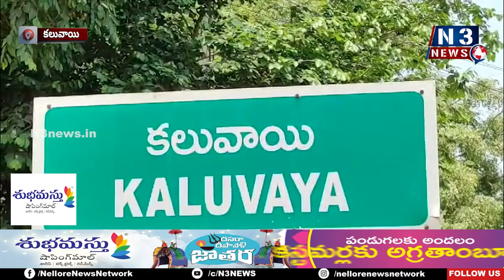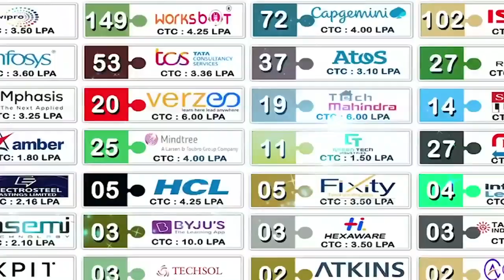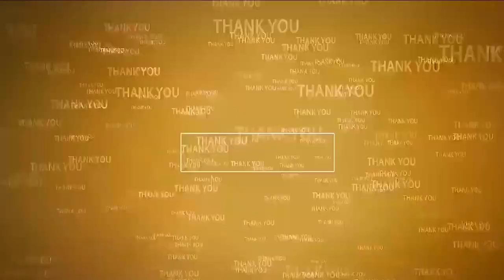క‌లువాయిలో విద్యుత్ అదాల‌త్‌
- క‌రెంటు స‌మ‌స్య‌ల‌పై అధికారుల‌కి అర్జీలు అంద‌చేసిన ప్ర‌జ‌లు, రైతులు